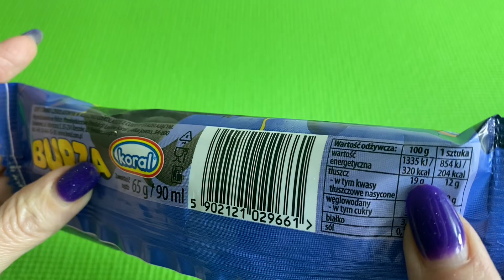ASMR Satisfying Video 🍬🍭🍫 Ice Cream ASMR Candy Heaven | Crunchy, Chewy, and Sticky Sounds